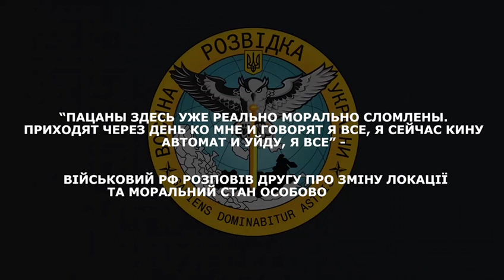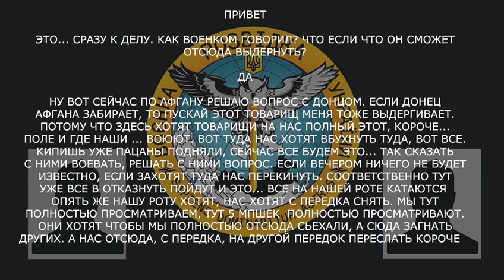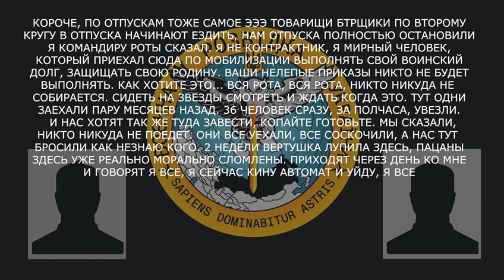ПЕРЕХОПЛЕННЯ СБУ. ОРКИ СКИГЛЯТЬ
КАК РАБ МОЖЕТ У КОГО-ТО ПОБЕДИТЬ !? Они воюют из-за страха,а не из-за веры,правды,свободы. ДАЖЕ СТАДО БАРАНОВ НЕ СПОСОБНО ОДОЛЕТЬ ОДНОГО ВОЛКА !

🔥ЗАДУМАЙТЕСЬ РУССКИЕ, СТОИТ ЛИ ПОДЫХАТЬ НА ЧУЖБИНЕ ЗА ДВОРЦЫ И ЯХТЫ ВАШИХ ГОСПОД !?🔥